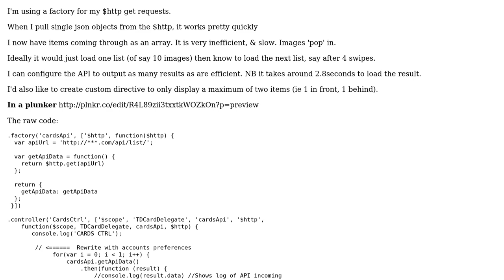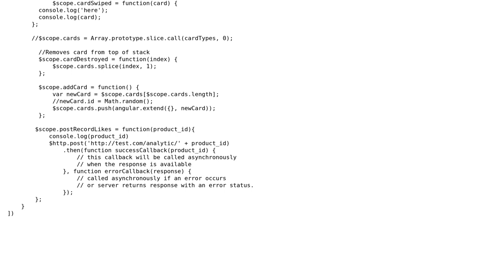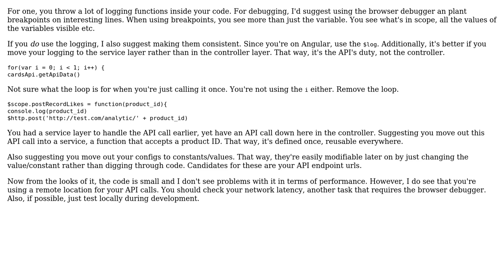Angular JS $HTTP for nested array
With thanks & praise to God, and with thanks to the many people who have made this project possible! You are responsible for your own actions.